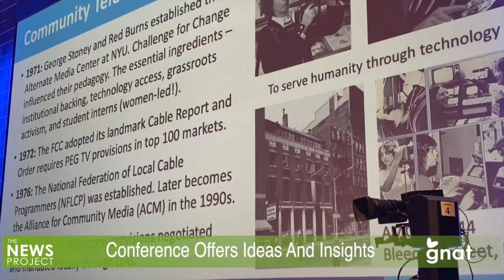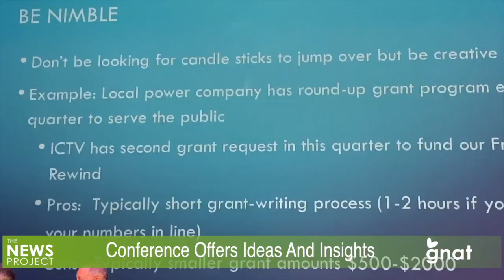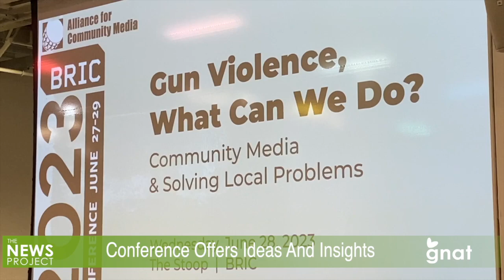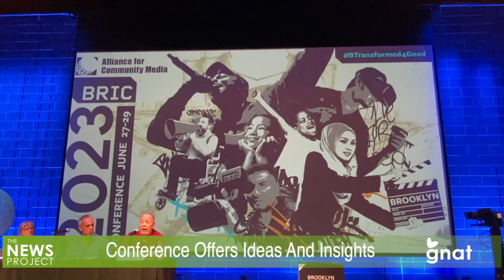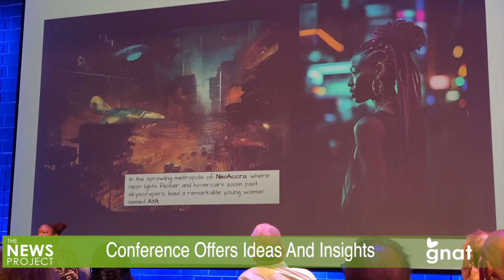The News Project - Conference Offers Ideas and Insights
We heard from colleagues in other media centers and brought home some ideas for future projects at the recent annual national conference of community access media centers, of which GNAT-TV is one,  hosted by the Alliance For Community Media , or ACM. The News Project airs nightly at 7:00PM on Comcast Channel 1074.